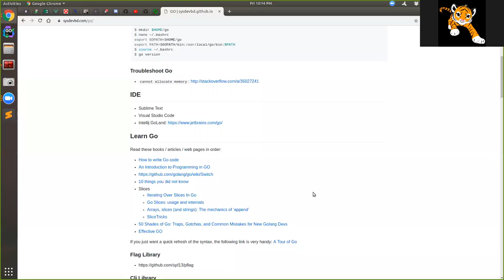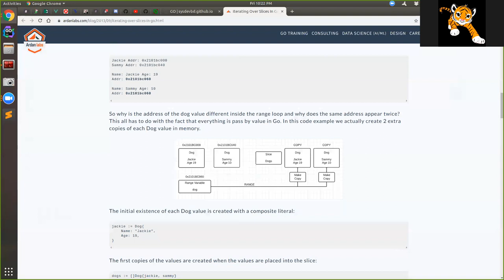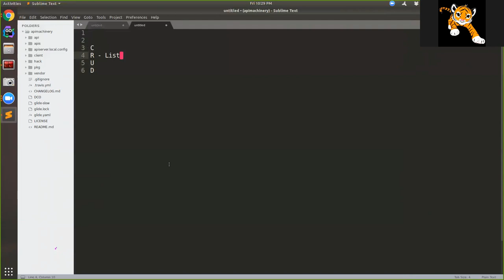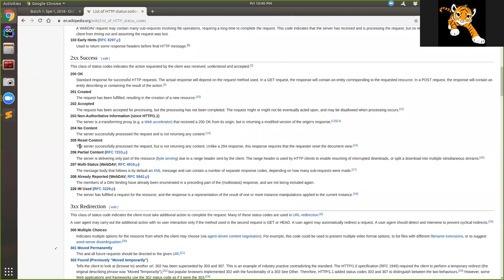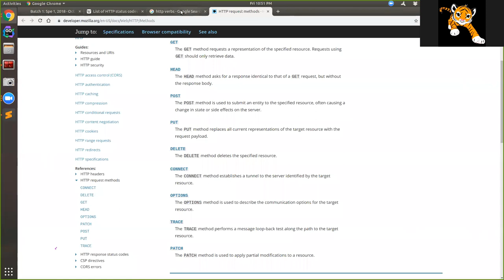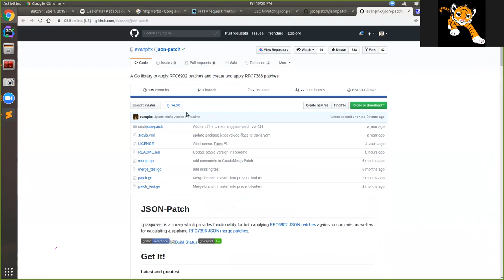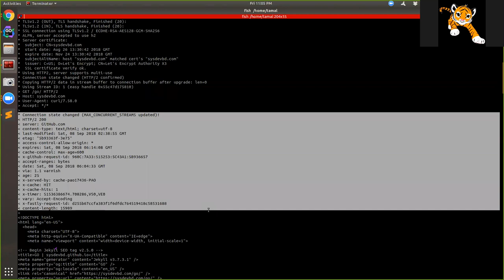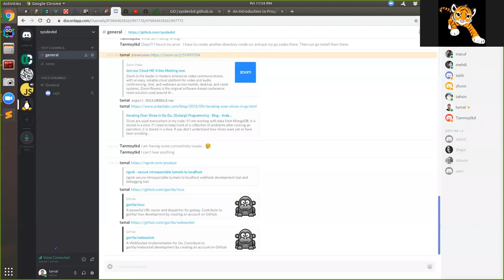sysdevbd 2018-09-08 (W2): HTTP api design using GO